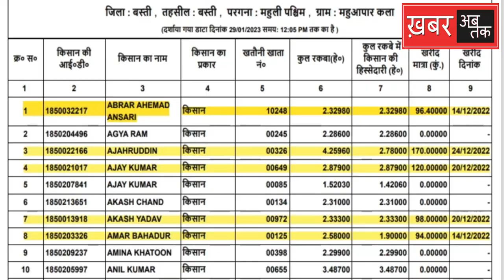धान खरीद घोटाला: किसानों की एमएसपी के नाम पर बिचौलियों का बड़ा खेल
बस्ती जिले के सदर तहसील के महुआपार कला गांव के किसानों का दावा है कि इस साल बाढ़ की वजह से धान की फसल पूरी तरह बर्बाद हो गई। गांव के कुछ किसानों के खेत में थोड़ा बहुत धान पैदा भी हुआ है तो उसे आठ सौ रूपये कुंतल पर भी कोई खरीदने को तैयार नहीं है। वहीं दूसरी तरफ इस गांव के नाम पर बिचौलियों ने करीब 11 हजार कुंतल धान सरकार को MSP पर बेच दिया है। अब सवाल यह उठता है कि जिस गांव में धान पैदा ही नहीं हुआ उसके नाम पर हजारो कुंतल धान सरकारी क्रय केन्द्र पर कैसे बिक गया।
'ख़बर अब तक' की टीम ने जब महुआपार कला गांव के नाम पर हुए धान खरीद की पड़ताल शुरू की तो पता चला कि इस गांव के 200 किसानों ने सरकार को धान बेचने के लिए बतौर किसान अपना रजिस्ट्रेशन करवाया है। जिसमें से करीब 90 किसानों ने 11 हजार कुंतल से ज्यादा धान सरकारी क्रय केन्द्र पर बेचा है। अब सवाल यह उठता है कि जिस गांव में धान पैदा ही नहीं हुआ उसके नाम पर करीब 11 हजार कुंतल धान कैसे बिक गया।